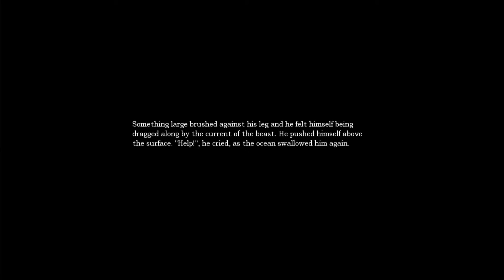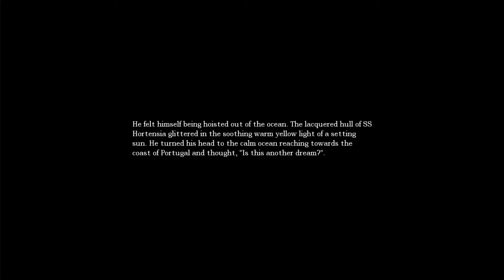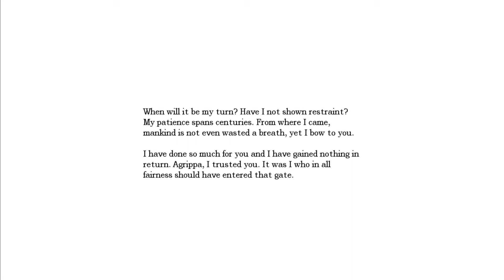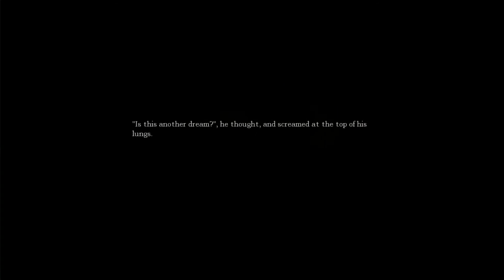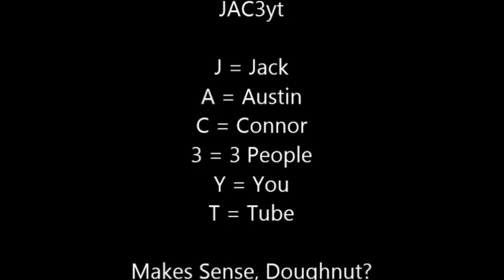Amnesia Part(6)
Who doesn't like swimming? Austin!

And as always, do what your heart tells you. Like this Video. Share this video. Favorite this video. Subscribe to this channel... Or... live your boring lonely life as usual... have a nice day ^.^

Connor's Twitter @Folcon14